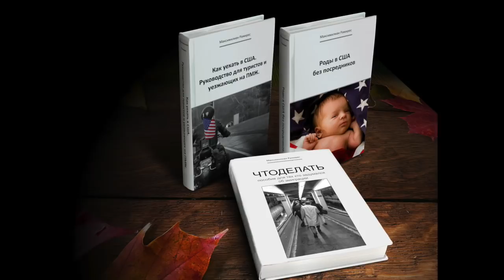ИСЛАМ И ЗАПАДНЫЙ МИР - политика двойных стандартов. ПРОЯВЛЕНИЕ СЛАБОСТИ ИЛИ СКРЫТЫЙ УМЫСЕЛ?!